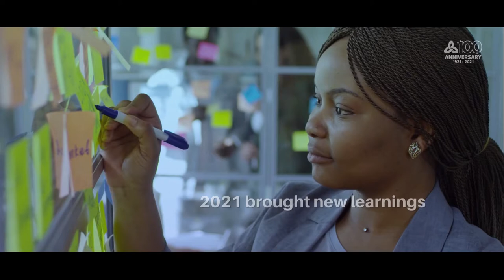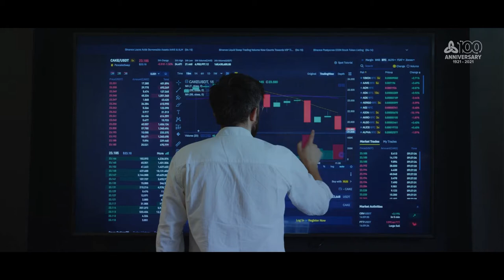2021: a challenging year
2021 has been a demanding and challenging year, but also a symbolic one for us, since we have been celebrating our 100 years of history.
Let's go over it together in this short video!